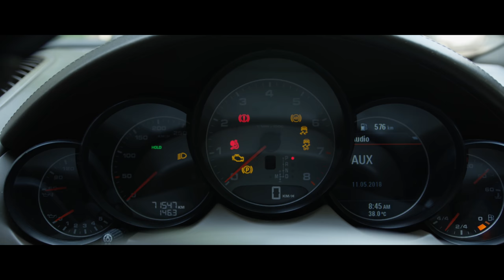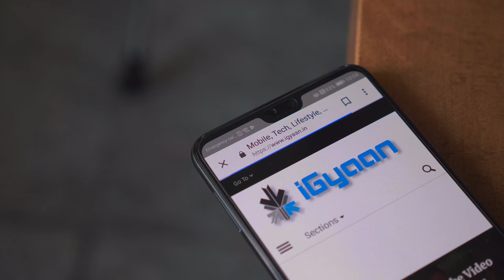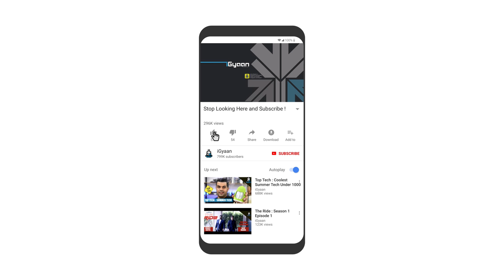The Ride EP 1 Pilot - Feat. Mandira Bedi With Rajiv Makhni and Bharat Nagpal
The First Episode of the Ride Talks About the new Trends in Tech, Rajiv Makhni and Bharat Nagpal talk about their opinions on Notches and new Phones. And a Candid Discussion with the Fabulous Mandira Bedi.
Show Flow :
1:10 Why The Ride
4:15 Discussing Notches
7:35 Huawei P20 and P20 Pro
12:45 Bharat's Week vs Rajiv's Week
16:18 Mandira Bedi Interview